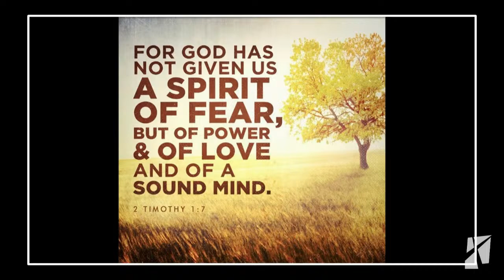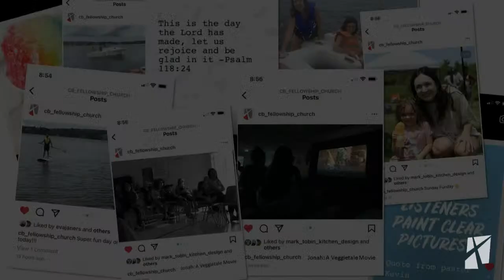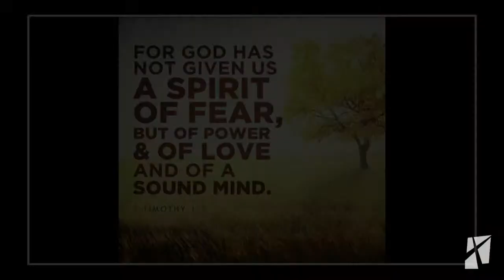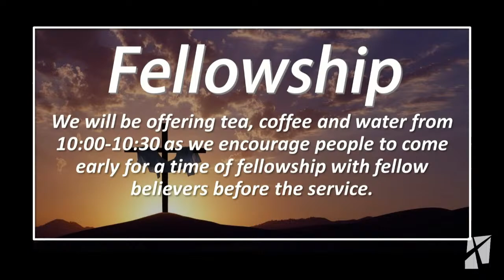Give Yourself a Shake | Pastor Kevin Mattatall